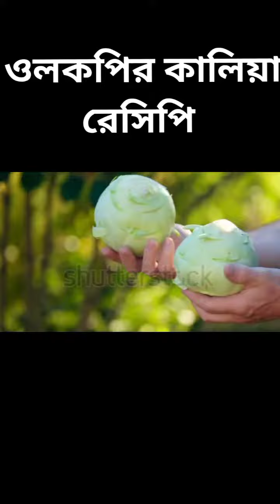ওলকপির কালিয়া রেসিপি।